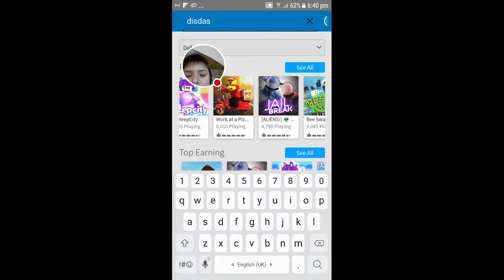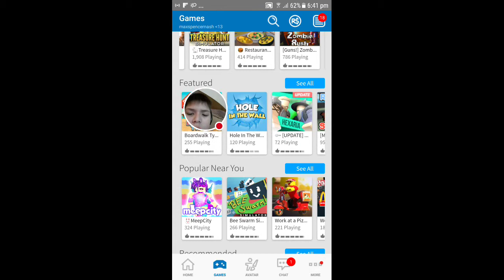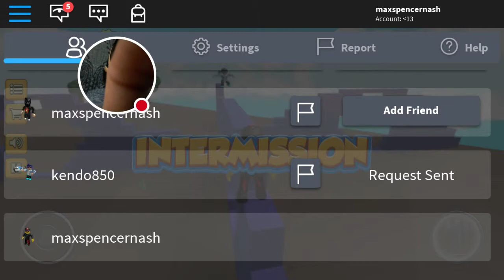My ROBLOX part 5 holl in the well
Watch me play ROBLOX part 5